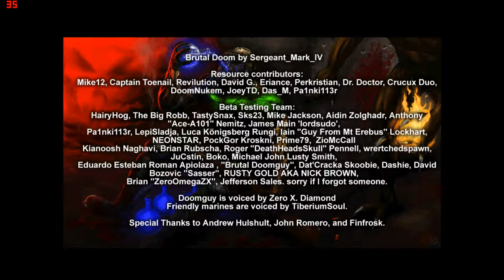Brutal Doom v20: part 1 [Srpski Gameplay]